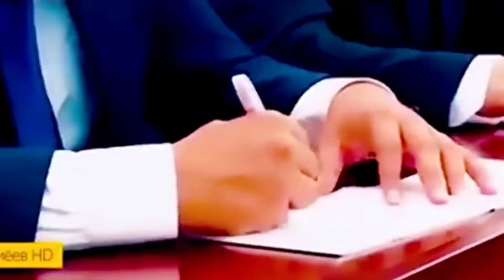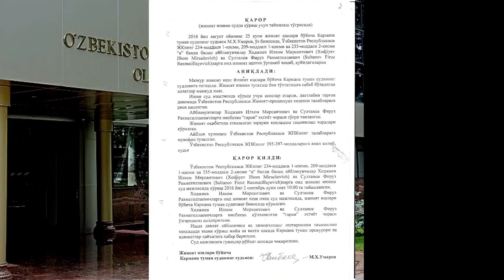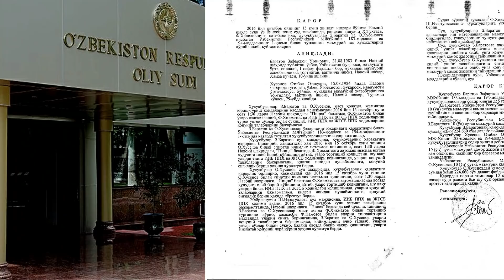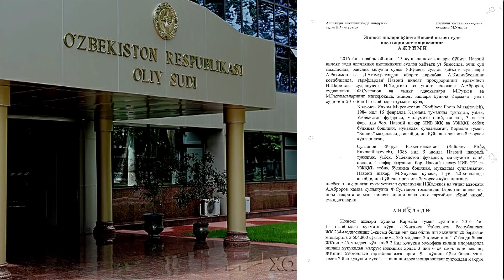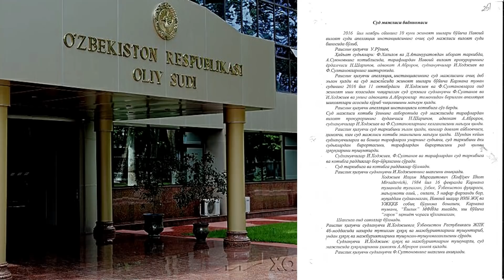МХХ ЛОХМАЧИ ҲИМОЯСИ УЧУН ОДИЛ СУДЛОВГА ҚИЛИНГАН ХИЁНАТЛАР! – EFFECT.UZ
Минг дардга даво қора седана ёғи энди капсулада - Alhadaya